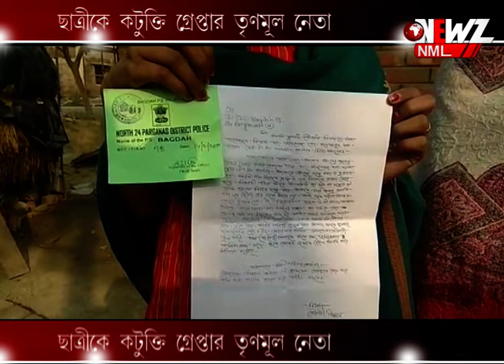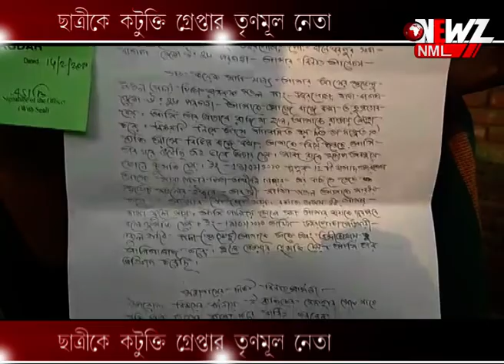ছাত্রীকে কটূক্তি গ্রেপ্তার তৃণমূল নেতা